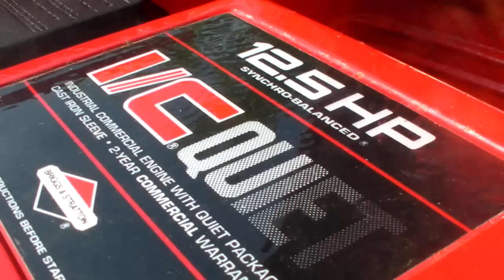No Fear MTD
So guys just a film of my tractor!